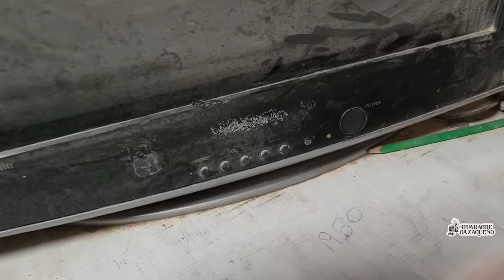"No me gustaria ver a mi mamá porque me dejó"|Ángel